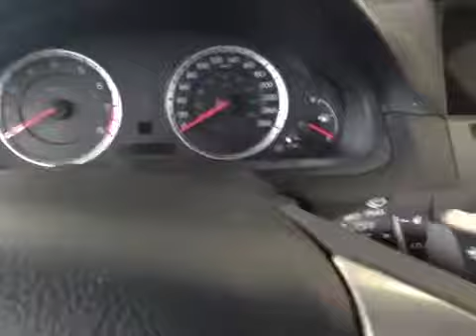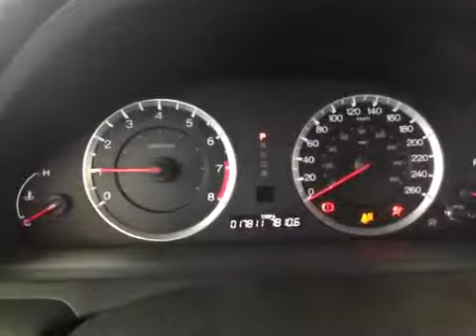2012 Honda Accord Cpe 2dr V6 Auto EX-L w/Navi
This is a 2012 Honda Accord Cpe 2dr V6 Auto EX-L w/Navi with 5-Speed A/T transmission White color and Black interior color.  This video is recorded and uploaded by cDemo Mobile Inspector